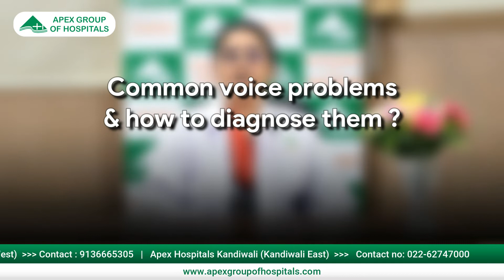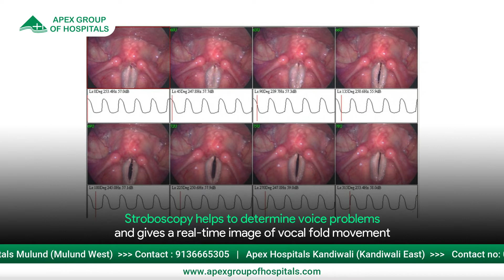Know more about STROBOSCOPY.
STROBOSCOPY SYSTEM IS NOW AVAILABLE AT APEX SUPERSPECIALITY HOSPITAL BORIVALI WEST.

NOW WE HAVE A STATE-OF-THE ART DEDICATED VOICE AND SWALLOWING CENTER IN BORIVALI FOR ALL OUR PATIENTS .
TEAM OF
1. A LARYNGOLOGIST-  DR BINHI. H. DESAI AND
SPEECH AND SWALLOWING THERAPISTS FROM ANDHERI TO VIRAR to serve our patients better.

Now we have the LATEST AND THE BEST OLYMPUS STROBOSCOPY SYSTEM installed for all our patients at Borivali

call on 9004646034/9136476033/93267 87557  for more information.